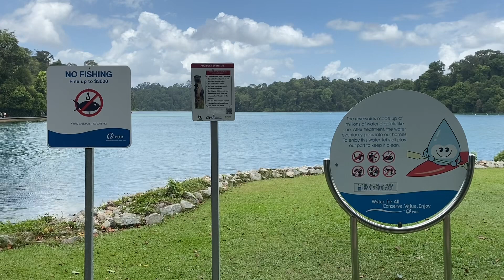Singapore Parks & Trails - MacRitchie Reservoir Park シンガポール公園と自然歩道